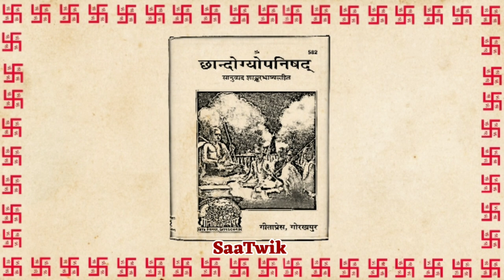छान्दोग्य उपनिषद् , सत्यकाम जाबाल की जीवन कथा। Satykam Jabal Upnishad Story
जय श्री कृष्णा दोस्तो, आज की प्रस्तुति में आप देखेंगे छान्दोग्य उपनिषद् में वर्णित सत्यकाम जाबाल की जीवन कथा। एक ऐसे पुत्र की कहानी, जिसकी माता यह बताने में असमर्थ थी कि उनके पिता कौन हैं, और गोत्र क्या है? और उन्होंने गौतम ऋषि द्वारा कैसे ब्रह्म ज्ञान को कैसे प्राप्त किया?

MUSIC CREDIT
🎵 Track Info: